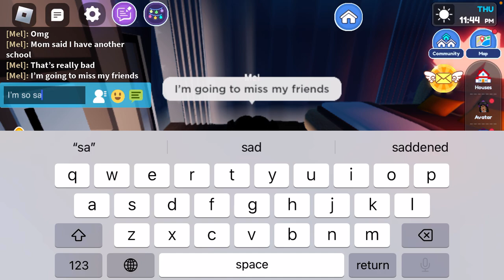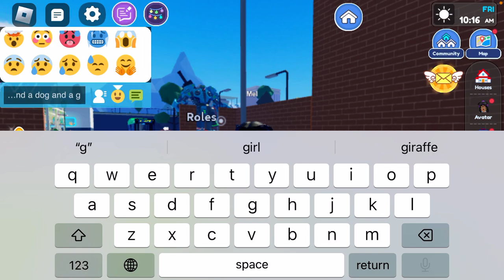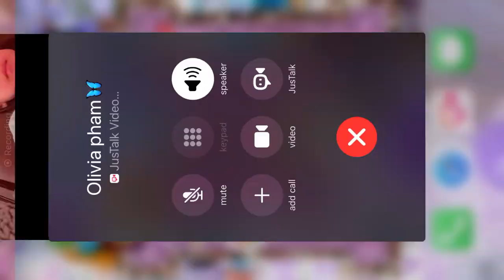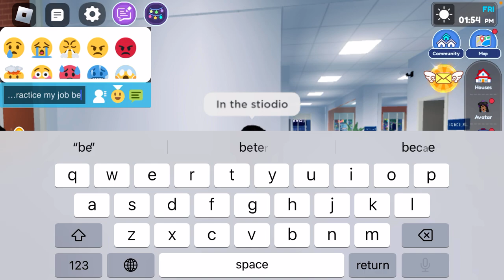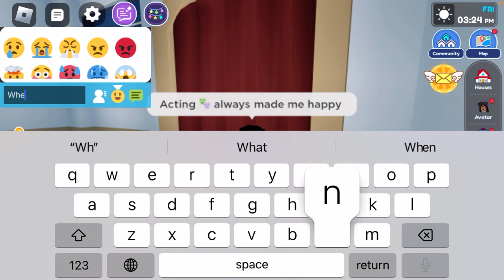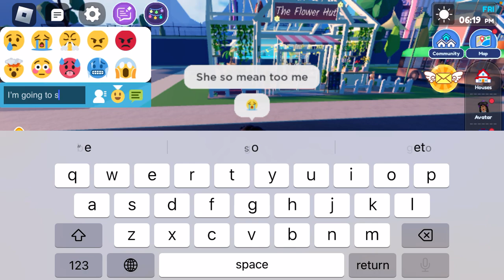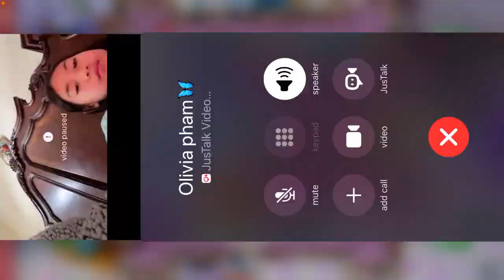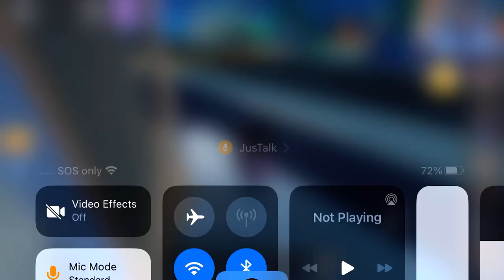Me and my friend Olivia were a rp and part 2 coming up and part 3